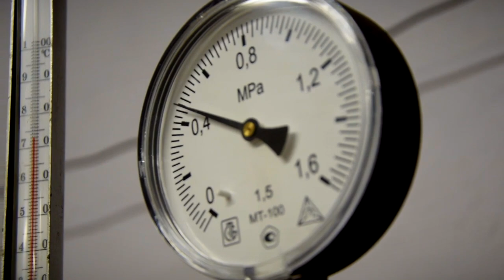19 сентября в Твери начнётся запуск отопления в жилые дома и объекты социальной сферы